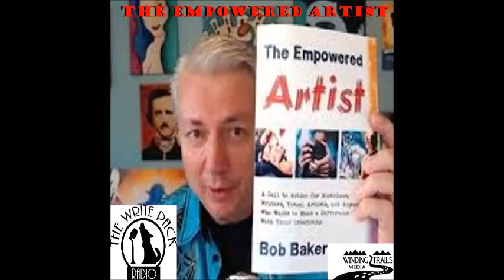Women in Fiction Characters vs Caricatures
Are women portrayed reasonably in fiction or is it a reflection of our current society? Does fiction display the social pressures placed on women or does it create caricatures? Whose fantasies are women characters written for? Are women in fiction written to be the fantasy of men or of women? What things do writers do that transfer the woman into caricatures?
Do women need to be rescued in fiction, even if she is an action heroin? How is it handled in crime stories? Fantasy? Other books? Games?
Why do women in fantasy have to be armored inappropriately in chainmail bikinis? Are women in fiction a female trope first?
How are women portrayed on book covers and movie posters? Why do they have to be portrayed as “ideal” woman? Why are women “underdressed” in comic books? Is making a strong female character only putting a man in a skirt? How do you show the real woman? Does a strong woman have to kick butt in the story or are there other ways to show the character’s strength? What are the kinds of strength that can be shown other than kicking butt?
Is it necessary for a strong woman characters to fall in love with the strong male characters?
Are bad female characters—the woman caricatures a result of malice writing or a result of lazy writing?
All episodes available at:
   -  Blog Talk Radio
   -  TuneIn